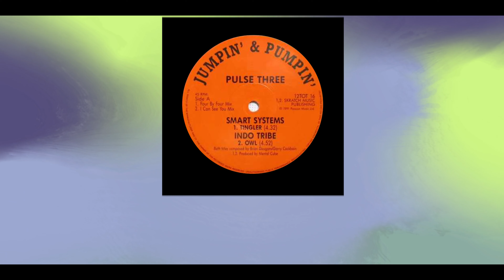Soundtracking with Marco Shuttle & Nene H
The third instalment of Soundtracking sees two Berlin-based techno artists get acquainted with one another through the tracks in their repertoire. Switching up the conventional DJ on DJ interview format with a focus on off beat music, this episode, filmed in late 2021, sees Nene H reveal the 'cheesiest' tune in her record bag and Marco Shuttle selects the theme for a hypothetical Netflix series.

What questions would you ask your favourite selectors? And who should we feature next?

Music in order of appearance:

AFX - Elephant song
Morelia - Hold My Hand (Original Mix)
Sapho - Ya habib
Indo Tribe - Owl
Maniken05 - Blue Cheese
Unknown artist - Unknown track
Marco Shuttle - Sing like a Bird
Lizzo** - Phone
Frankie Bones –Just As Long As I Got You (Club Mix)
Queen & Vanguard - Flash (Extended Mix)

Production:
Producer/Director - Sophie Misrahi
Camera Operator - Nay Aoun
Graphics: Lucy Ross, Olesia Lipskaia
Motion Graphics: Jono Canning
Original concept - Whitney Wei

00:00 Intro
00:15 The best track to get you kicked out of a library…
01:58 The track that you love but never seems to go down well in the club…
04:01 The cheesiest track you own…
06:27 The track with the best lyrics…
08:43 Netflix are producing a parody series about clubland, what is the theme tune?